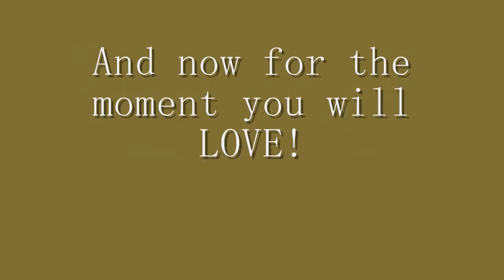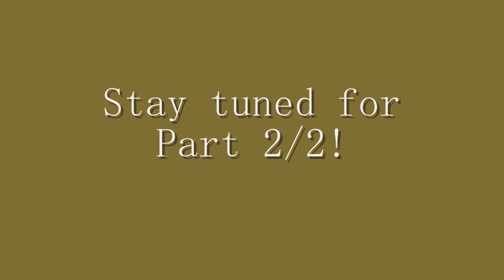TCD Short: Rosie's Visit from the Carolinas: Part 1/2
After a very long time of not seeing Rosie, I get to see her as of Jan. 6/8 of 2012. Rosie is a toy poodle who lives in the Carolinas. I think she is nice, and she's at least 56 in dog years, which is the only thing.